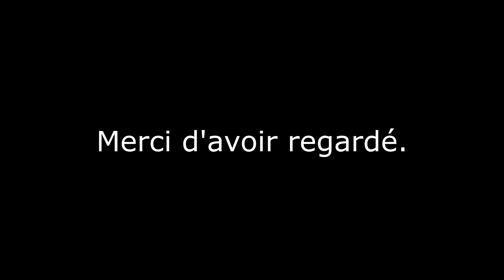Small roule vite dans Forza Horizon 3 episode 11 Redécouverte de la 458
Dans cette épisode on redécouvre la 458 Italia après un léger changement.

Configuration :

R9 380 4Gb
16Gb DDR3 1600
Thrustmaster T150 FF